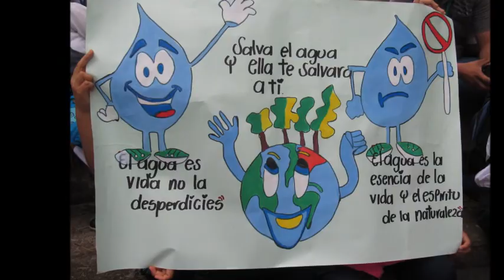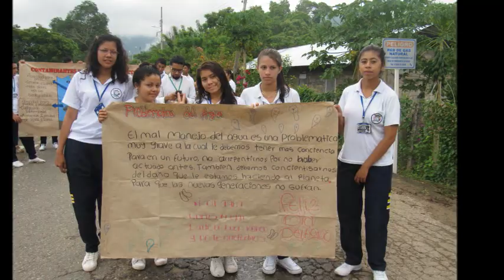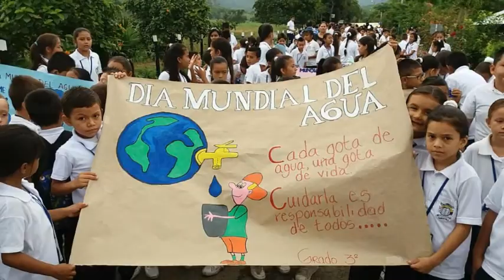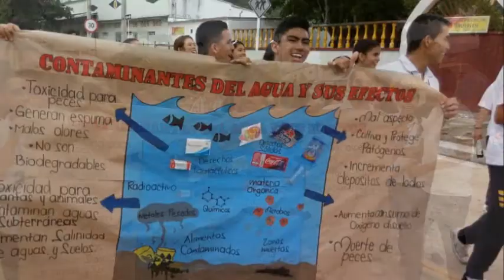INDENAJE - CELEBRACION DIA DEL AGUA - 24 - 03 - 2017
CELEBRACIÓN DIA DEL AGUA EN LA I.E.D  DE JERUSALÉN CUNDINAMARCA